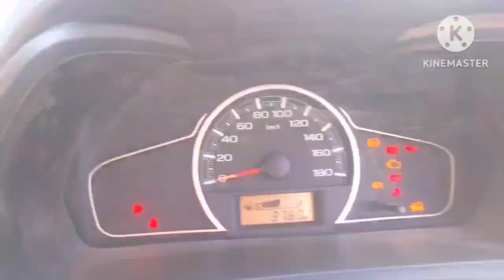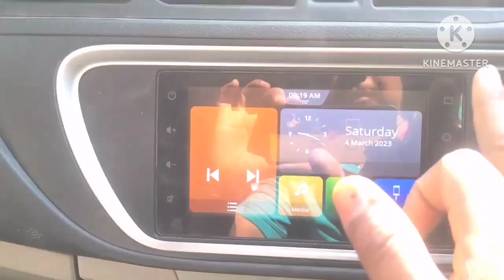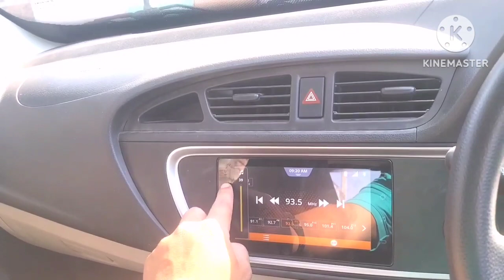Maruti Suzuki Ne Alto VXI Plus ko kiya pura update || All future in Alto VXI Plus Fully updated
Alto VXi plus ko kiya gaya updated
free advice mantan
mantan motor training academy Nawada Bihar
All future are super
Alto VXi plus